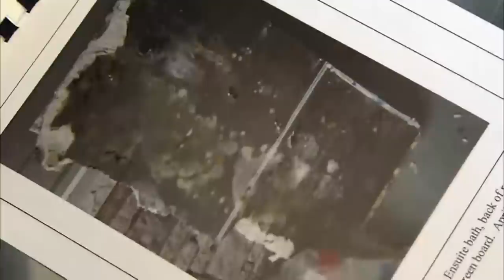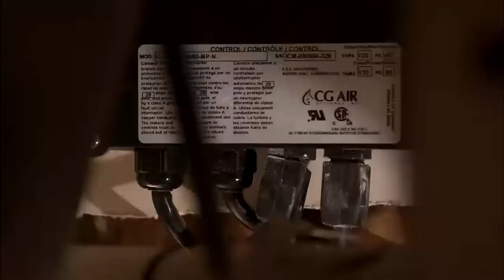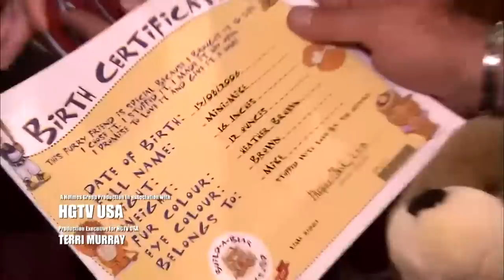Disaster in the Bathroom: Mike Holmes' Epic Bathroom Rescues | Best of Holmes on Homes S112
Next to kitchens, bathrooms are the most common renovation in a home.  But for such a small room, the stakes are huge!  In this episode, Mike Holmes looks back at some bathroom renovations that went horribly wrong and how far he had to go to Make It Right®.